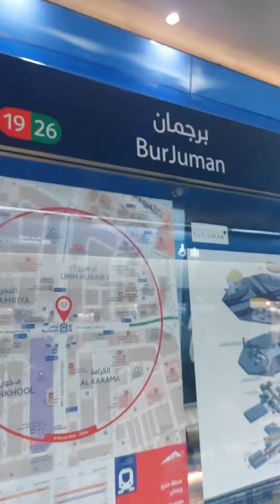zabeel Park Dubai -UAE